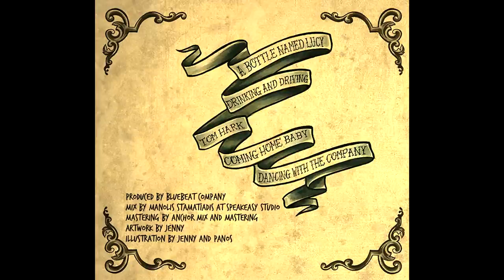Bluebeat Company - Comin' Home Baby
(A Bottle Named Lucy [EP] 2015 )

Produced by Bluebeat Company
Mixed by Manolis Stamatiadis at Speakeasy Studio
Mastering by Anchor Mix and Mastering

Members:
Teo: Sax, Harmonica, Vocals
Agathos: Guitar
Panos: Double Bass
Manolis: Piano
Giannis: Drums